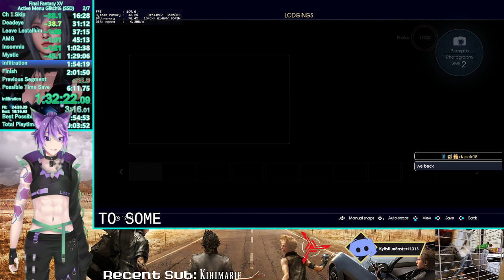Final Fantasy XV Active Menu Glitch Speedrun RTA - 1:53:03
A bit cleaner

A bit leaner

Run still sucks.

Lost 4-5 mins failing Ardyn stuff.